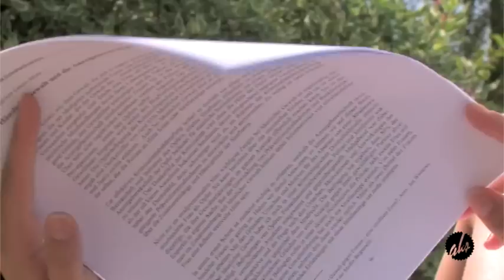AKS SOMSEM08 - Das VIDEO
Das Video zum Sommer Seminar der AKS, in Weissenbach am Attersee